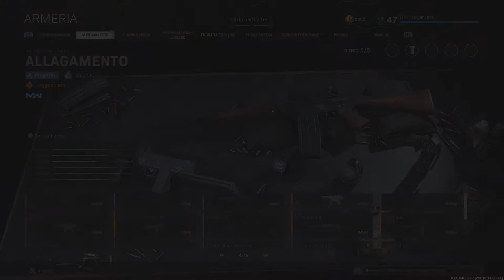Le 17 bombe di wimon